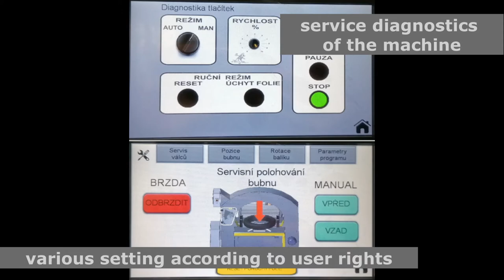FEIFER – Horizontal stretch film wrapping machine EXP-H1030 AD RONDO TIRE EN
Do you pack tires by hand at your company and do you waste time that you could devote to the different work? We bring you our efficient solution in the form of horizontal stretch film wrapping machine EXP-H1030 AD RONDO TIRE. This handy helper is generally intended for wrapping of round objects such as the already mentioned tyres, coils etc.

Thanks to thin films with a thickness from 0,01 mm, you will significantly reduce your operating costs. The wrapping cycle can be started with button or foot pedal. Among advantages belong 2 automatic film decoilers (for big rolls up to Ø 250 mm), motor driven turntable, automatic film cutting at the end of the cycle, easy and safety manipulation etc. It is up to you whether you set the complete or partial wrapping – the fixation of both ways will be perfect. These machines are suitable for medium and high frequency wrapping operations.

We are traditional Czech company focuses on production of strapping machines, film wrapping machines, stretch wrapping machines, carton sealing machines, conveyor systems, packing materials etc. Our main goal is satisfied customer. We pay attention to the quality and flexibility of our services. We provide consultancy, guarantee and after guarantee service, packing outsourcing etc.